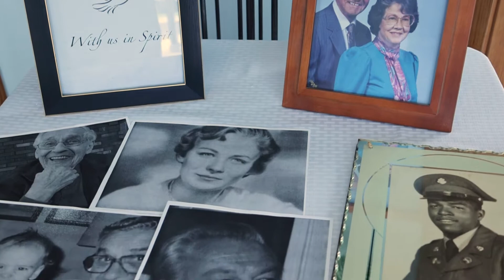FAITH // Catholic Kansas Wedding // Amanda + Jim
Amanda and Jim are likely one of the holiest couples you know. Full of joy, laughter, kindness, and love for the Lord. Their day reflected all of those things and more – centered around God and each other.